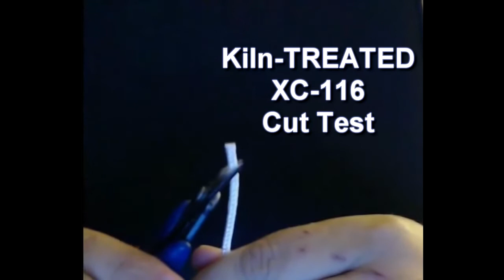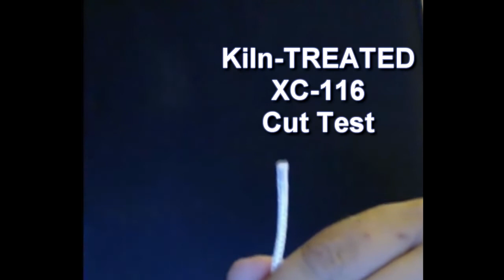XC-116 - Cut Test - How to tell if your XC116 is properly treated or not!